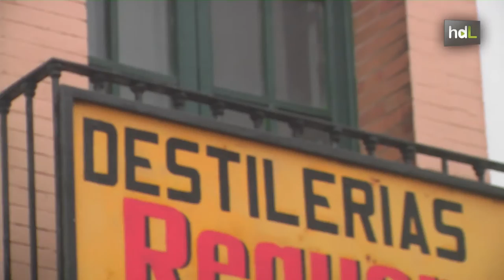HDL Juan Izquierdo, el anís como semilla de una fábrica de bebidas internacional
Juan Izquierdo montó su primera empresa cuando apenas era un veinteañero estudiante de Ingeniería Industrial con 100.000 pesetas que le prestó su entonces novia, ahora ya su mujer. En 1993 compró Destilerías Reguera, una empresa familiar que había cerrado tras más de un siglo de historia vinculada a la producción de anís. Le convenció un trabajador y, a pesar de no haber probado una gota de alcohol entonces (ahora ya tiene que defender su producto), se embarcó en esta aventura que ya ha llevado a Perú, China y, pronto, a Rusia y Ucrania. De las ocho referencias de anís iniciales, Destilerías Reguera ha pasado a producir 65 referencias de bebidas con y sin alcohol.